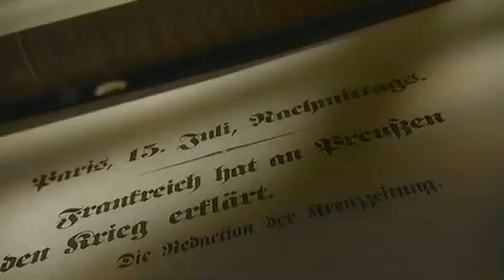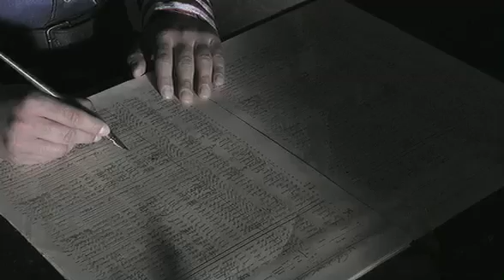Die Deutschen - Bismarck und das Deutsche Reich 1866-1890 9/10 - subpart 3/5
Nach der Revolution von 1848, dem vergeblichen Versuch einer "Einheit von unten", kam es nun zur "Einheit von oben". Preußens Ministerpräsident Otto von Bismarck ebnete den Weg zum ersten deutschen Nationalstaat. "Nicht durch Reden und Majoritätsbeschlüsse würden die großen Fragen der Zeit entschieden, sondern durch Blut und Eisen", hatte der eigensinnige Politiker einst formuliert, doch einen konkreten Plan zur deutschen Einigung hatte Bismarck nicht: "Erreicht Deutschland sein nationales Ziel noch im 19. Jahrhundert, so erscheint mir das als etwas Großes, und wäre es in zehn oder gar fünfzehn Jahren, so wäre das etwas Außerordentliches, ein unverhofftes Gnadengeschenk von Gott", sagte er drei Jahre vor der Staatsgründung 1871. Die deutsche Einigung war somit alles andere als vorherbestimmt, wie preußische Historiker später glauben machen wollten. Zudem hatte die "Nation" für Bismarck keinen Selbstwert, sie diente ihm vor allem als Vehikel zur Mehrung der Macht Preußens und auch der eigenen. Im Jahr 1866 wurde ein Pistolen-Attentat auf ihn verübt, der Student Ferdinand Cohen-Blind traf Bismarck mit zwei Kugeln. Wäre Bismarck damals gestorben, so Historiker, hätte dies den weiteren Verlauf der Geschichte entscheidend verändern können.